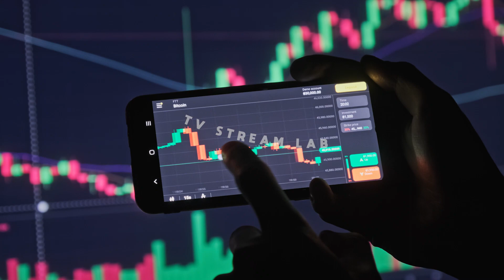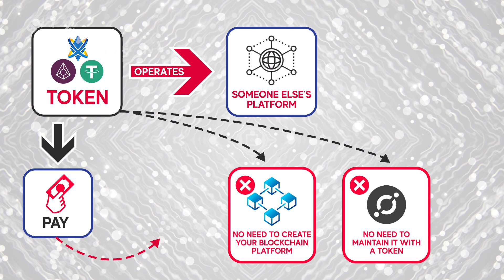Difference Between Crypto Coin and Token | Bitcoin Alternatives Cryptocurrency to Invest in 2022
In today's video we'll discuss about the Difference Between Crypto Coin and Token and also learn about which Bitcoin Alternatives Cryptocurrency to Invest.
The biggest difference between a cryptocurrency and a token is that cryptocurrencies are the native asset of a blockchain like BTC, RBTC, or ETH, whereas tokens are built on an existing blockchain, using smart contracts. In this video, We explain what is the difference between crypto coins and token with an easy example that everyone can understand. Please watch this full video drop your valuable feedback on the comment box!

CRYPTO COINS VS TOKEN
0:00 ➡ Intro
0:32 ➡  What Is the Difference between Crypto Coins and Token
0:56 ➡  Crypto Coins
1:22 ➡  Token
1:42 ➡  How Does BOM Token Differs from Others?